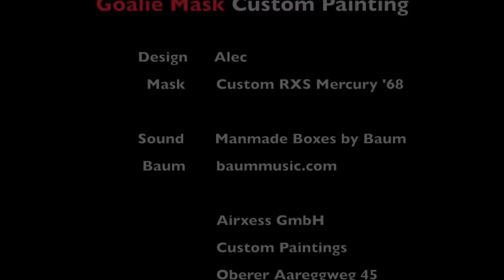The Leonardo Genoni Mask for 2017/2018, Design by Alec Voggel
Check out the latest Goalie Mask Design by Alec from Airxess.
'The Master of Disaster' Alec is showing some incredible effects!
You can see the 'Flat n' Glossy' finish, the veeery very cool 'Ghost Effect' (on the lower part and on the top of the mask) and the 'Spooky Spot' on the left (a sort of Hologram).
With these effects, we use them since years, we have set new trends in Goalie Mask Design... more to come!

By the way, not only the design is awesome, listen also to the song by Baum (Manmade Boxes, from his new album 'Kingdom of the Upright Man).
We are happy to have got the rights from this incredible SingerSongwriter to use it! Thanks a lot!